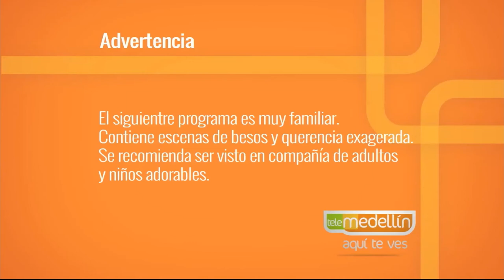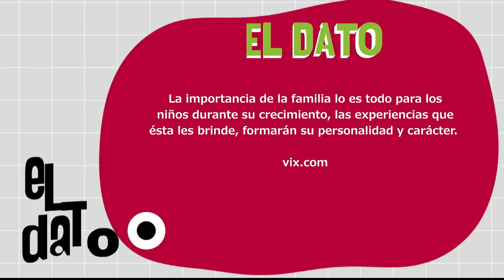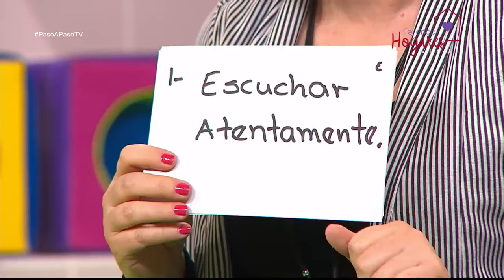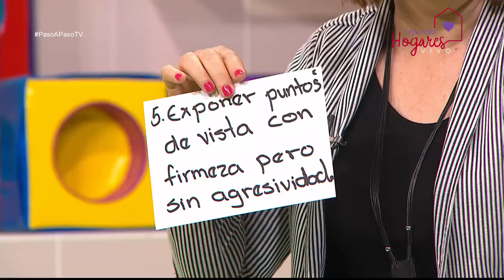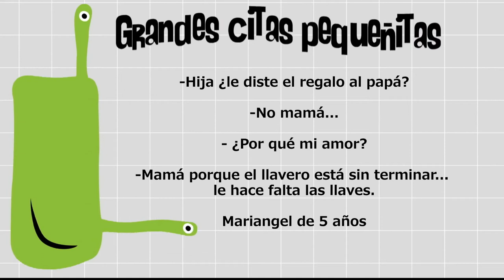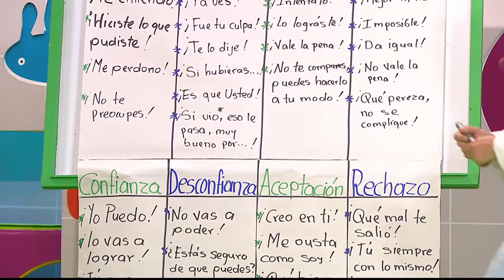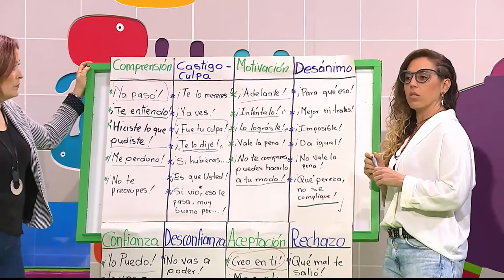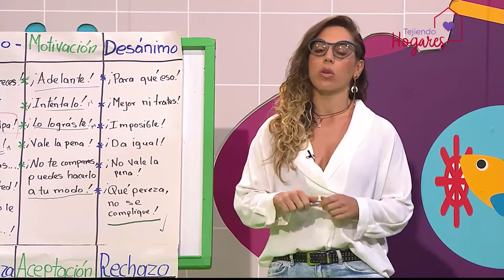Comunicación en familia [Paso a Paso TV] Telemedellín